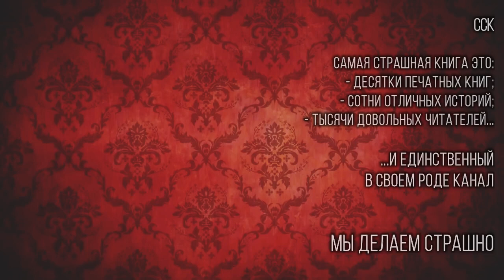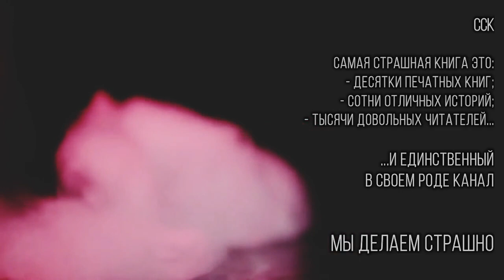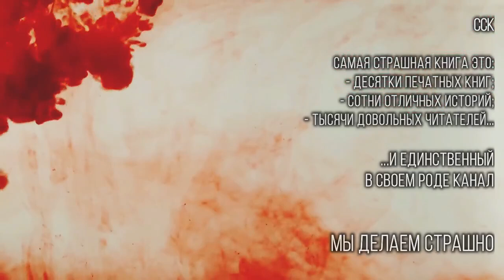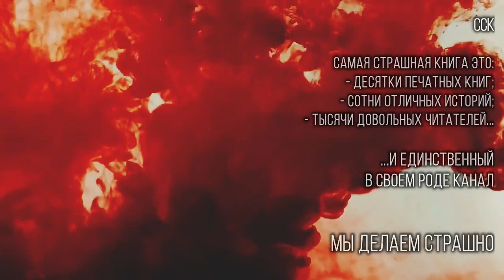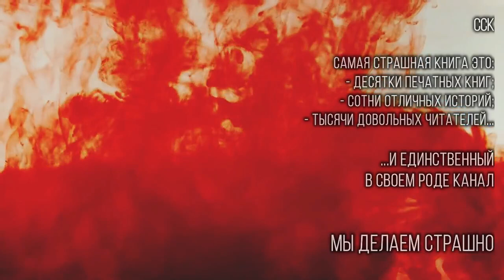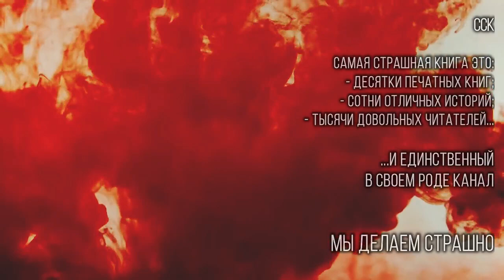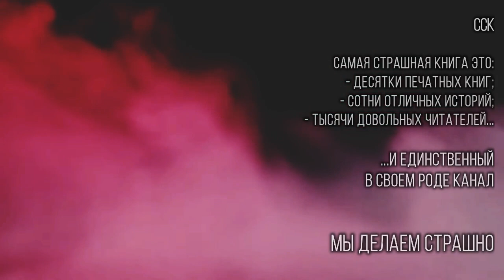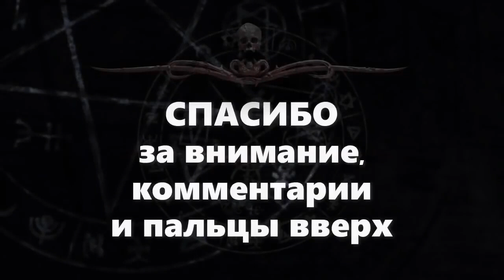Ужасный сосед в коммуналке. КОРМИ МЕНЯ | Рассказ | Самая страшная книга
👀 о чем эта история:
Арсений Архипович — новый сосед Вероники по коммуналке — никуда не выходит, не готовит себе еды и иногда ползает по коридору, собирая что-то с пола. После его заселения с Вероникой стали происходить непонятные и загадочные события. Кого-то эти события могут довести до смерти, но Вероника чувствует себя все лучше и лучше!
✍ автор(ы): Дмитрий Золов
🎤 озвучка:  Ольга Миронова (официальная)
📓 книга: "Самая страшная книга 2021"
эту книгу можно купить в разных форматах: